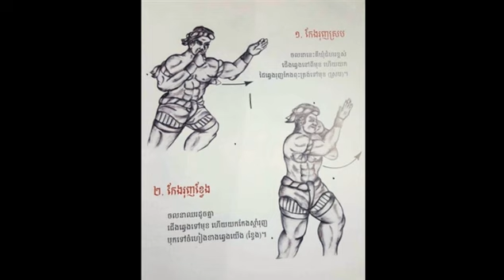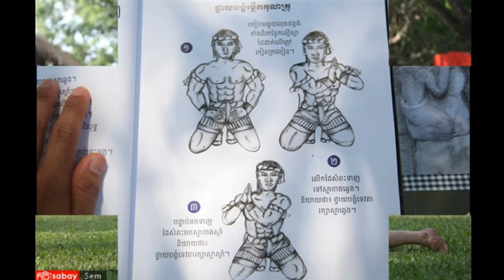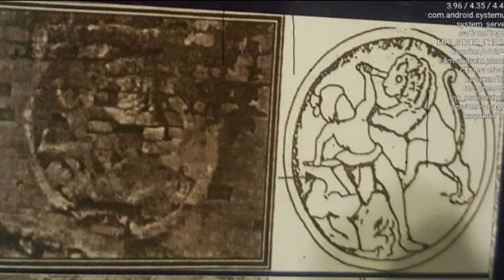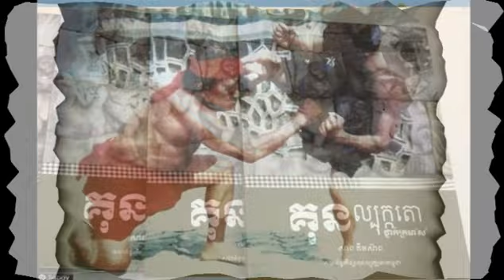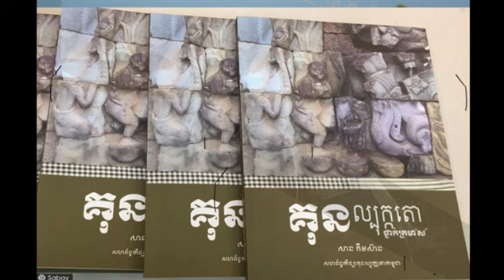ប្រវត្តិកំណើតនៃ គុនល្បុក្កតោ ដ៏អស្ចារ្យរបស់ខ្មែរយើង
សូមស្វាគមន៍មកកាន់ប្រភពពត៌មាន​ និងចំណេះដឹង!
សូមអរគុណចំពោះការទស្សនា និងសូមអធ្យាស្រ័យចំពោះកំហុសឆ្គង។